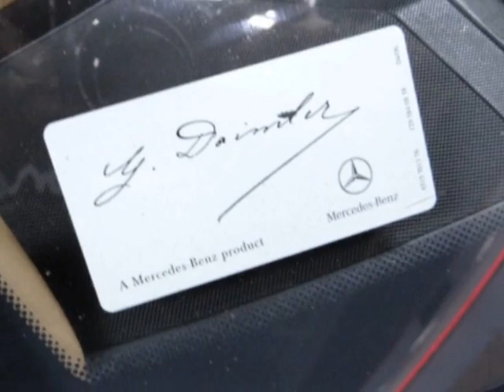1992 Mercedes-Benz 300 Series - Lombard, IL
International Car Center, Lombard, IL - Mercedes 300E Sedan Chrome Wheels Euro Lighting Palomino Leather Drives Great!